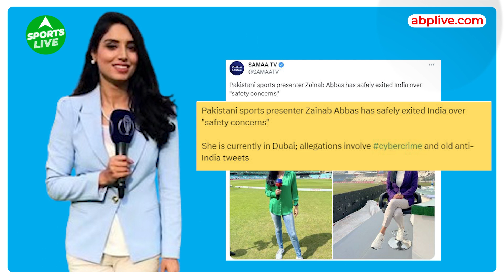World Cup 2023: Pakistani Anchor ने Hindu देवी का किया अपमान, भेज दी गई वापस Pakistan !| Sports LIVE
Pakistani स्पोर्ट्स प्रजेंटर और एंकर Zainab Abbas World Cup 2023 के लिए India आयी थी लेकिन टूर्नमेंट के बीच ही इंडिया से वापस चली गयी हैं. मीडिया रिपोर्ट्स के मुताबिक उन्हें भारत से जाने के लिए कहा गया क्योंकि पहले वो साइबर क्राइम, भारत और हिंदू धर्म की आलोचना करने के लिए विवादों में रही हैं. उनके कई पुराने ट्वीट्स वायरल हुए थे, जिसमें वो भारत और हिंदू धर्म को लेकर गलत-सलत बोलती हुई दिखी थीं.